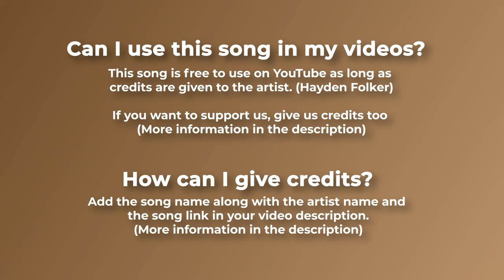🎖️ Free Battle Military Music (For Videos) - "The Constellation" by Hayden Folker 🇺🇸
An epic military song with action-packed moments. Hayden Folker back on BreakingCopyright with one of his fantastic compositions.00:00 - Intro00:05 - Artist information00:25 - Military & battle music00:51 - How to use this song?01:22 - Epic & action music03:22 -  Composition ending

For mobile, easily copy and paste the text directly from our

If you can't or don't want to give credits contact with Hayden Folker